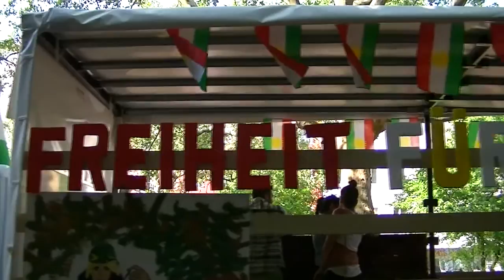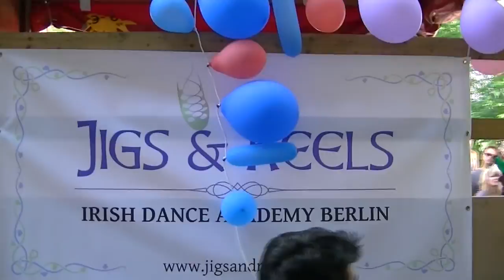Karneval der Kulturen 2013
Kreuzberg, May 19

00:00 Sapucaiu no Samba
00:51 Heimatschwärmer
02:11 Amasonia
03:09 ASPA - Asociación de Paraguayos en Alemania
03:23 Veggie Culture
04:41 Amigos de Bolivia - F.O.B.E.
10:05 Koma Dilan
10:45 Tarantella in Berlin und Basilicata-Berlin e.V.
11:48 Black Kilts
12:25 Jigs & Reels Irish Dance Academy Berlin
12:54 Colombia Carnaval
13:25 Thai Smile

carnival Karneval carnaval carnevale
parade Umzug défilé sfilata desfile tåg